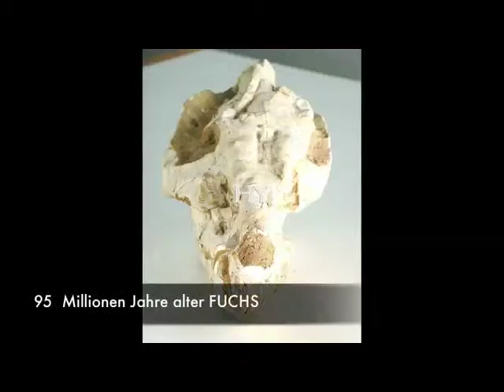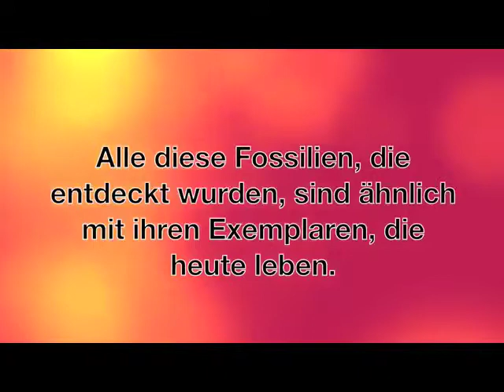LEBENDE FOSSILIEN WIDERLEGEN DIE EVOLUTION